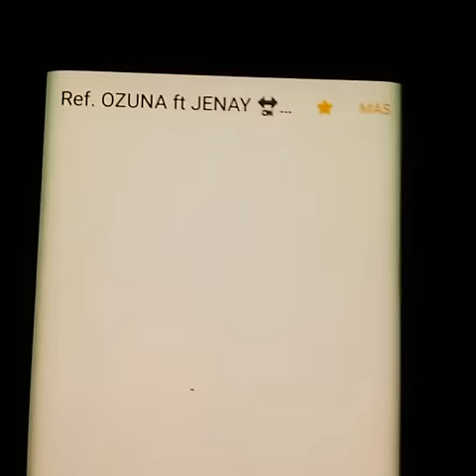Jenay El Cantante Ft. Ozuna - Infidelidad (Preview)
Preview Anterior:
Eloy – La Del Control (Preview)